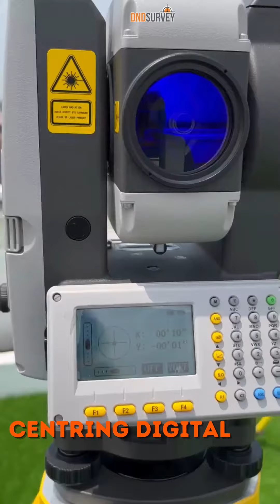Total Station STEC Armor 3 || dndsurvey.id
Menyediakan semua jenis alat survey seperti :

Total Station
Digital Theodolite
GPS Geodetik RTK
GPSmap
Waterpass